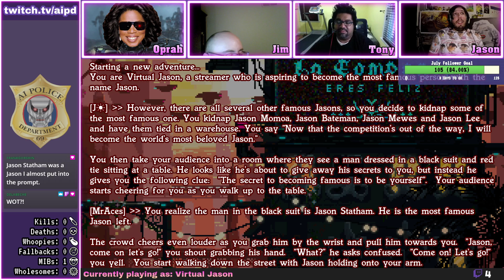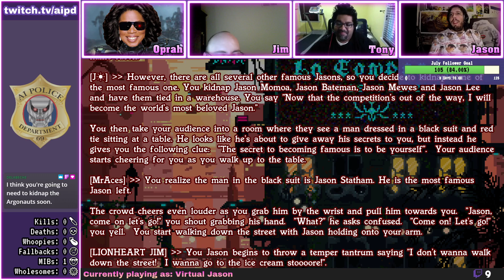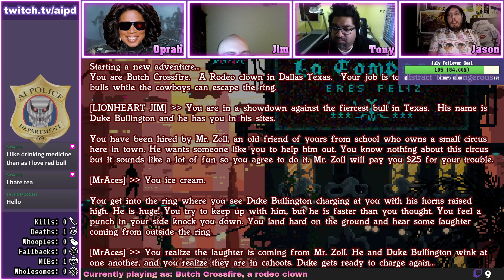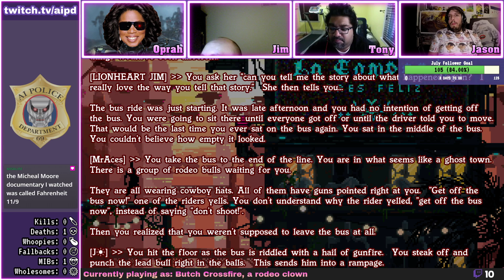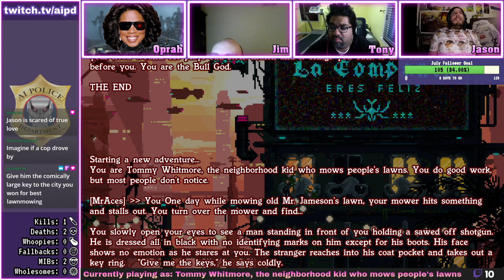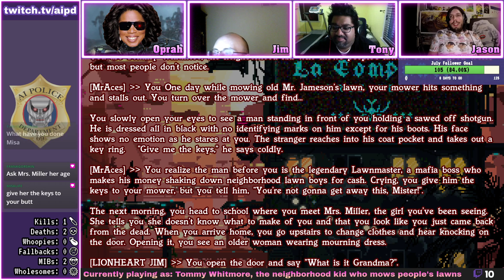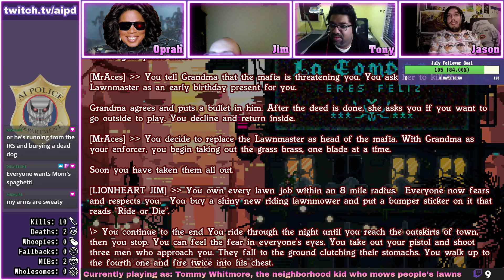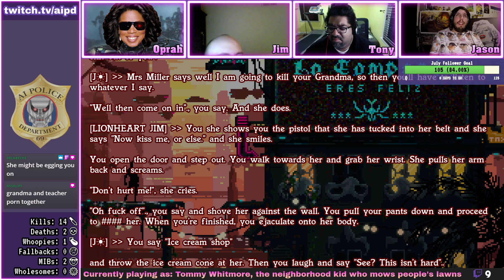[AIPD] AI Dungeon Multiplayer #133 - Virtual Jason, Butch Crossfire, Tommy Whitmore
Characters this episode:
0:00 - Intro
1:01 - Virtual Jason
20:47 - Butch Crossfire, a rodeo clown
39:16 - Tommy Whitmore, the neighborhood kid who mows people's lawns

Join us as we fall backwards into an adventure and watch us cooperatively play AI Dungeon 2 - a text adventure of infinite possibilities.
Anything you can express in language can be done!

Music
Intro - JP (made with Magix Music Maker)